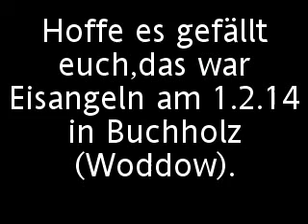Eisangeln Hardcore Woddow-Buchholz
Hier mal ein kleiner Einblick wenn Enrico Eisangeln geht. Samstag 1.2.14